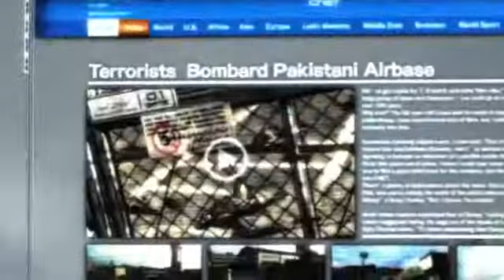Metal Gear Rising: Revengeance First Playthrough. Hard Difficulty - 30 / 36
Metal Gear Rising: Revengeance First Playthrough. Hard Difficulty